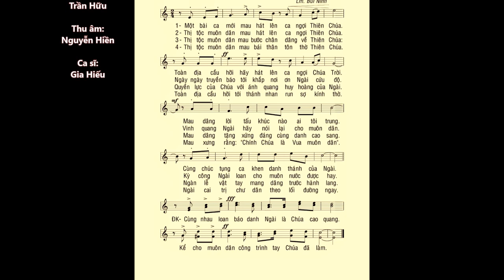Chúa Nhật 02 THƯỜNG NIÊN C – Thánh Vịnh 95 – ĐÁP CA – Ca sĩ Gia Hiếu